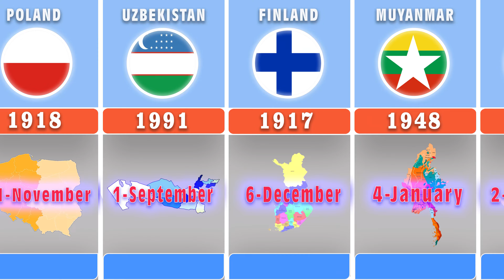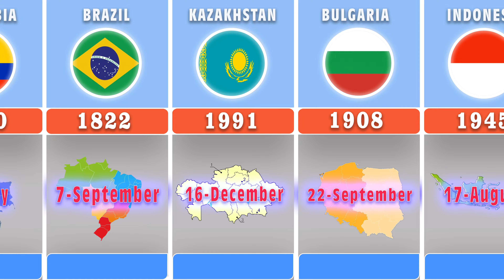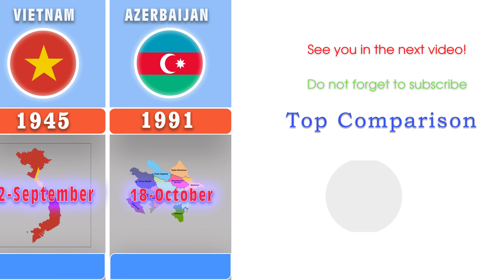Date of Independence Day of countries